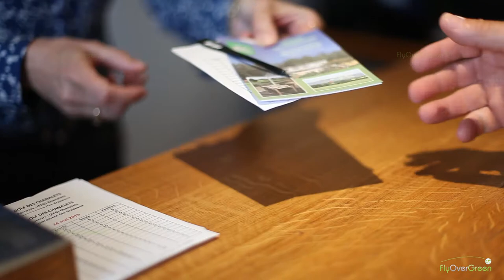Golf Des Chanalets - drone aerial video - Overview (short)